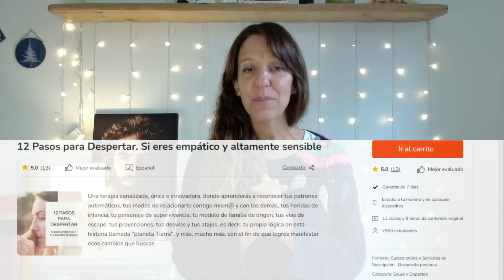Cómo funciona el cerebro de un SENSIBLE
✨¡¡¡NUEVO CURSO!!! : "AUTOESTIMA para sensibles. Cuando lo convencional no funciona"

🔴¿Quieres tomar mi curso canalizado?

📍CURSO ON LINE: 12 PASOS PARA DESPERTAR. SI ERES EMPÁTICO Y ALTAMENTE SENSIBLE.
Estoy encantada de ofrecerte el curso 12 PASOS PARA DESPERTAR nuevamente disponible en UDEMY

📔Mi libro: JESÚS Y YO. Un pacto de Amor que trascendió al tiempo

Deseo que este video apoye tu expansión y confianza, deseo de todo corazón que te honres por el camino realizado hasta aquí sin perder de vista la inmensidad de lo recorrido. Un día te recibirán con vítores en el Cielo, pues un alma valiente hizo el trabajo altruista de experimentar amor incondicional donde más se necesitaba.

Muchas gracias siempre, con amor, Marcia❤
🪔Si es tu deseo retribuirme también económicamente, lo recibo con gratitud:
Mercadopago: Alias: marcia1982
¡Muchas gracias!❤